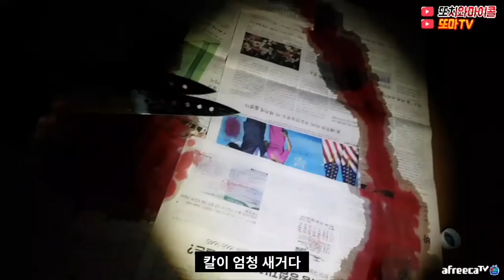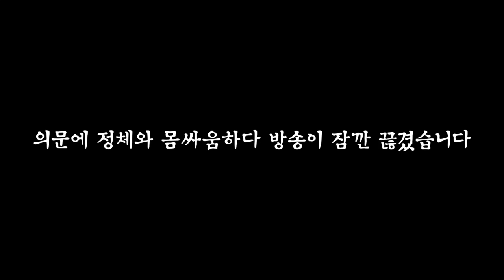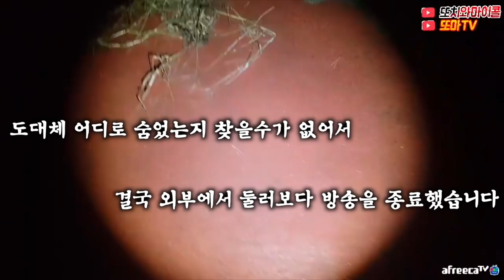[ENG SUB][또치와마이콜] 도대체 누구를 저주했던 걸까?